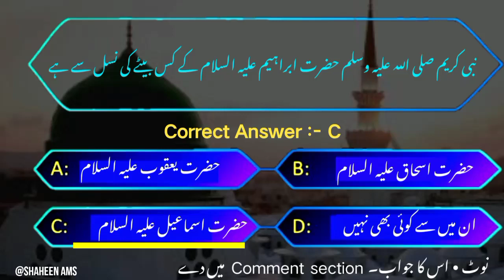Q•3 Nabi Kareem (SAW) Ke Walid Ka Nam Bataye ?????? seeratunnabi (saw) .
𝐘𝐞𝐬𝐭𝐞𝐫𝐝𝐚𝐲 𝐓𝐨𝐩 𝟑 -

 𝟏•𝐀𝐛𝐝𝐮𝐥 𝐔𝐛𝐚𝐢𝐝

 𝟐•𝐀𝐟𝐰𝐚𝐚𝐧 𝐒𝐚𝐫𝐨𝐬𝐡 / 𝐒𝐚𝐚𝐝 𝐌𝐚𝐡𝐞𝐫𝐚𝐧

 𝟑•𝐀𝐟𝐬𝐚𝐧 𝐊𝐡𝐚𝐧

𝐆𝐢𝐯𝐞 𝐘𝐨𝐮𝐫 𝐀𝐧𝐬𝐰𝐞𝐫 𝐈𝐧 𝐂𝐨𝐦𝐦𝐞𝐧𝐭 𝐒𝐞𝐜𝐭𝐢𝐨𝐧

Assalamualaikum
Doston ,
_*SHAHEEN AMS*
YouTube Channel per *SEERATUNNABI* _(SAW)_ *QUIZ* ki shuruwaat karne jaarahe hai
Jismein Hum Videos Ke Zariye Daily Ek Sawaal Karenge Jis Ka Jawaab Aap Hamare *YouTube* Video Ke Comment Section Mein De sakte Hain Aur iske winners WhatsApp group Pe batayenge
*Group Link*

 Jo shaks Poore mahine sab see Ziyada Jawabat Denga Use *Inamat* ( Prizes) se nawaza jaynga Aur Jo Bhi Participate Karenga ( Poore Mahine) Use Online Certificate Diya Jaynga .

Hamara Ye quiz start karne ka maqsad Ke Hame Allah Ke rasool *Hazrat Mohammad (Saw)* ki seerat     Ke bare malumat hasil Kare ,
Allah Ta'ala Quran Mein Farmata Hain
*لَقَدۡ کَانَ لَکُمۡ  فِیۡ رَسُوۡلِ اللّٰہِ  اُسۡوَۃٌ حَسَنَۃٌ _*
* حقیقت میں تمھارے لیے خدا  کے رسولؐ کی ذات میں ایک بہترین نمونۂ  ( زندگی ) _
    (Surat No. 33 Ayat NO. 21)

Aaj Hum dekhte Hain Ke Hamare Bachon ko cricketers aur Actors ki puri life Ke bare pata hai magar afsos ka maqaam ye hai ki Hame Allah Ke Rasool Hazrat Mohammad Saw ki Zindagi Ke bare pata nhi , Humare is  quiz Ke Zariye bachon main Seerat e Nabi Saw  ko janne ka fahm paida Karna Chahte hai .
Hum aap se darkawast karte karte hai ke apne bachon ko iss group se jod kar hamara ta'awoon kare !

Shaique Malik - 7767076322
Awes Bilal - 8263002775